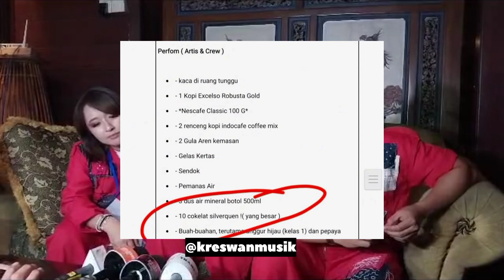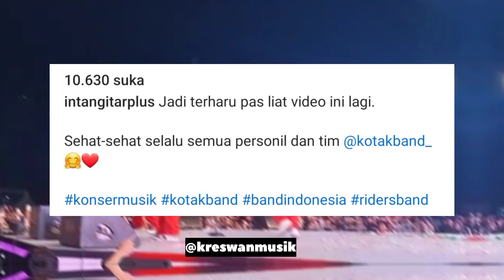Kotak ‼️ Riders Konser Tantri Kotak Dkk Unik, EO Terharu ‼️‼️‼️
Grup band rock Kotak mempunyai riders yang sangat unik ketika tampil dalam konser musik ataupun festival musik Indonesia. Tantri Kotak dan kawan-kawan akan meminta event organizer untuk menyiapkan beberapa barang kecil sebelum mereka naik ke atas panggung.
Salah satu barang yang diminta para anggota Kotak kepada penitia penyelenggara konser ialah cokelat Silverqueen. Intan Pertiwi yang merupakan event organizer mengaku akhirnya mengetahui fakta unik di dalam konser Kotak. Intan juga mem-posting video pendek berisi momen ketika Tantri Kotak membagi-bagikan cokelat Silverqueen kepada para penonton yang datang. Di dalam posting-annya, Intan menyebut para anggota Kotak meminta sepuluh cokelat Silverqueen sebelum manggung.